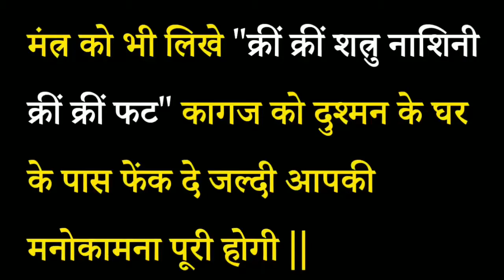यह करने से होगा आपके दुश्मन का बुरा हाल !!